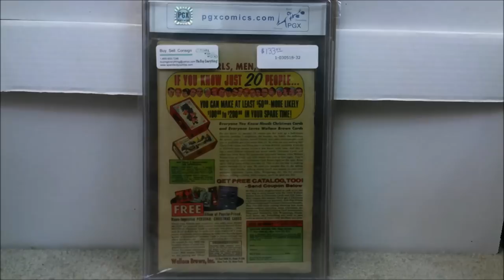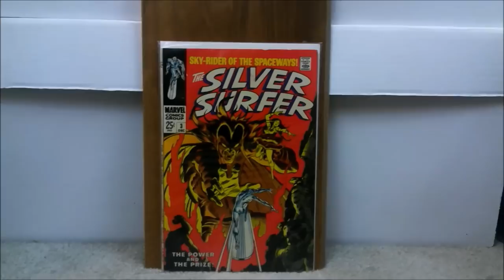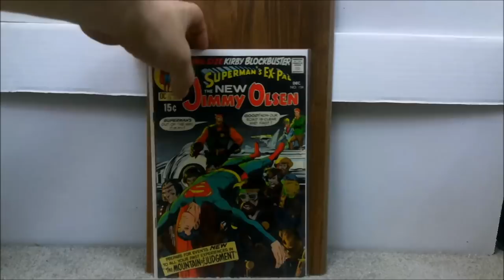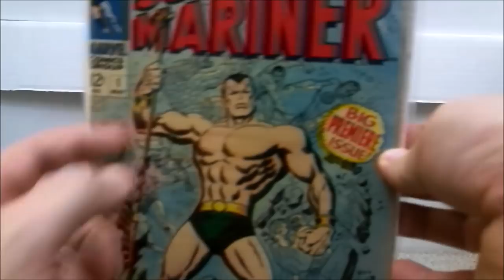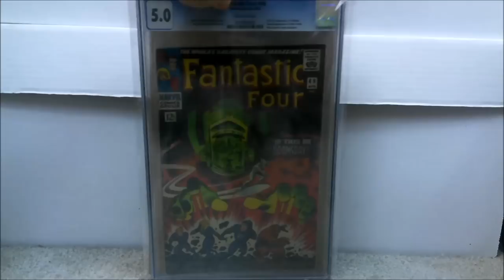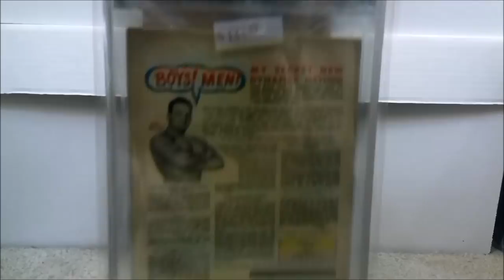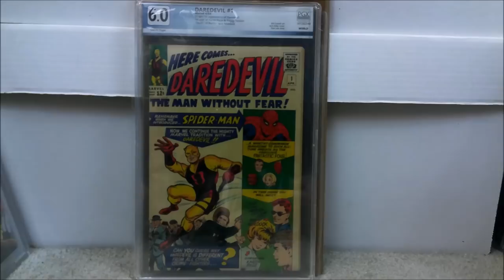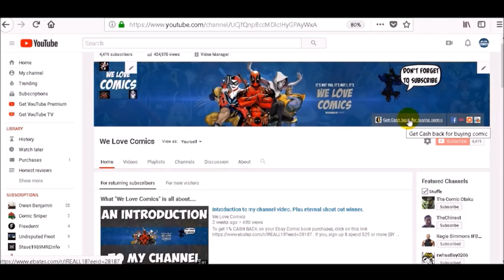Top 10 UNDERVALUED comics you need to own.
. Join the Cash back program & get cash back on your Ebay & Amazon comic purchases. (Percentage will vary so please verify before making any purchase). Spend $25 or more within 90 days of signing up & get a one time $10 cash back bonus additional.. click on this